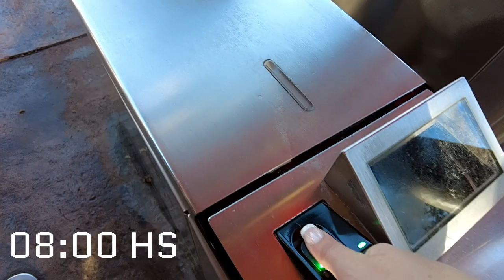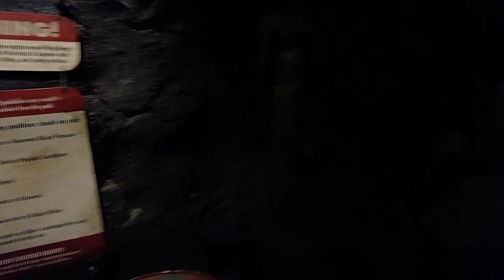Como usar el EARLY PARK ENTRY de UNIVERSAL STUDIOS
Recuerda que podes viajar a Disney vos también! Contactame!
✈️Necesitas ayuda para gestionar tu viaje a Disney?
Soy agente especializada en Disney y Universal, contáctame
💌MD: Instagram
🧜🏻‍♀️Hola a todos! Yo soy Luli y les doy la bienvenida a mi canal, hablamos sobre viajes a Disney Wolrd, cómo gestionarlo, películas, historia y todo sobre el mágico Disney!!!
♥️Subscríbete! No decepciones a Mufasa!
Subimos vídeos Martes y Viernes!